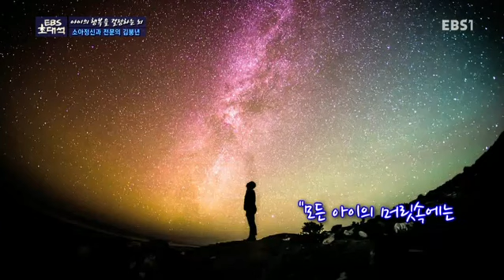EBS 초대석 - 아이의 행복을 결정하는 뇌 - 소아정신과 전문의 김붕년_#001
아이의 행복을 결정하는 뇌 - 소아정신과 전문의 김붕년

소아정신과 전문의 김붕년과 소아기 뇌 발달의 중요성을 알아보자